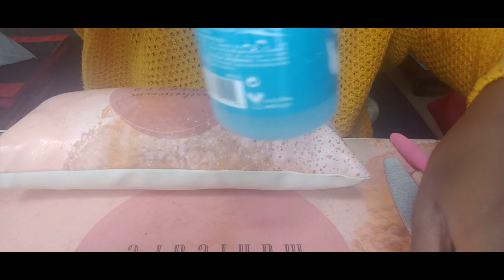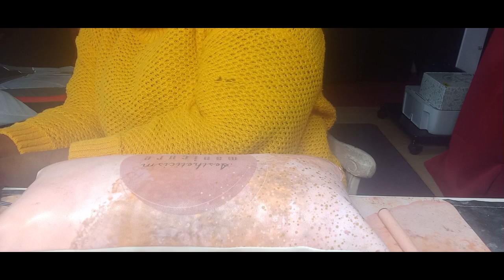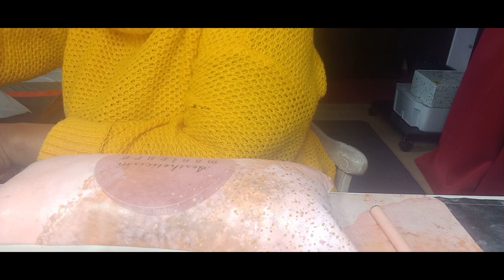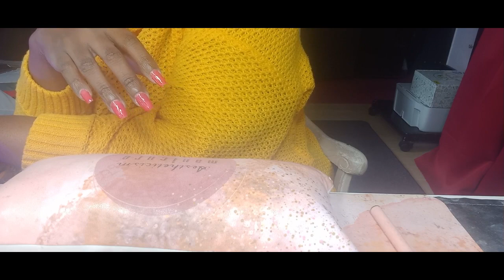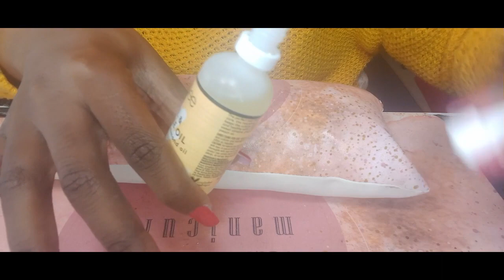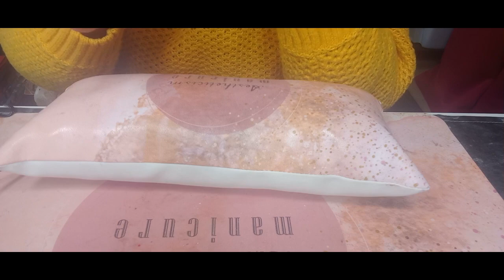VIDEO CRACH TEST DE LA MARQUE MYLEE PRO